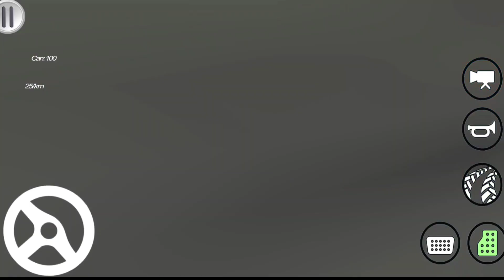العاب سيارات شرطة - لعبة شرطه سيارة #510 - ألعاب اندرويد - محاكي القيادة - ألعاب السيارات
دورية سيارة الشرطة VS Crime City
هي allnew قيادة سيارة شرطي

التجربة التي كنت تبحث عنها

قبض على السائقين المجرمين باستخدام تقنيات القيادة الشرطية لإيقافهم تمامًا. استخدم كل مهاراتك في القيادة لمنع كل سائق خطير ومجرم من الهروب وارتكاب الجرائم مرة أخرى. قم بقيادة سيارات دورية الشرطة السريعة للحاق بمسرح الجريمة والقيادة إلى جانب المجرمين لإبعادهم عن الطريق.

اختر سيارة الشرطة الخاصة بك من بين مجموعة واسعة من سيارات الشرطة الاعتراضية السريعة وقم بدوريات في الشوارع لتكون على اطلاع على أي سائقين مشبوهين. احصل على تنبيهات على راديو اتصالات الشرطة الخاص بك حيث تبدأ التقارير عن المجرمين في المدينة في الظهور. الأمر متروك لك كشرطة المدينة لملاحقة واعتقال السائقين المجرمين. وقفهم بأي ثمن في عمل الشرطة بلا توقف ضد اللصوص!

اقبل أو ارفض أي مكالمة على راديو الشرطة في أي وقت ، واستكشف شوارع المدينة وضع صفارات الإنذار الخاصة بالشرطة لإعلام كل سائق بأن الشرطة تحمي المدينة. جرب حركة الشرطة ضد اللصوص كما لم يحدث من قبل في واحدة من أفضل أجهزة محاكاة قيادة سيارات الشرطة في السوق!

سمات:
- عالم مفتوح ضخم ، مليء بأميال من شوارع المدينة
- محاكاة قيادة واقعية
- فيزياء مركبة واقعية
- ذكاء حركة المرور داخل المدينة
- مركبات شرطة عالية الجودة
- زوايا الكاميرا الديناميكية
- من السهل لعب ضوابط قيادة سيارة الشرطة

العاب سيارات
ألعاب اندرويد